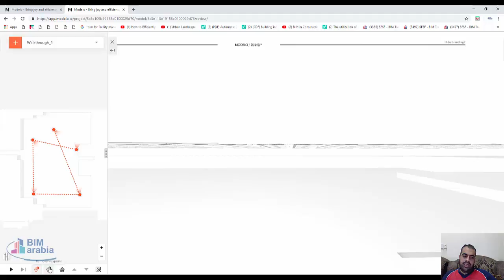modelo io walkthrow